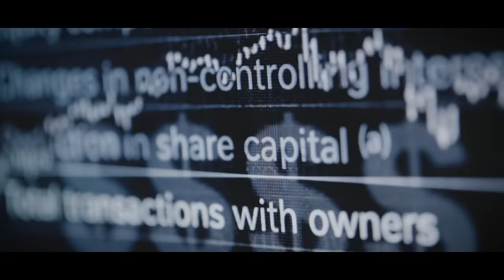How Our Consciousness is Used to Create Reality (Secret Method)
Today I'm going to be sharing the number #1 method that is being used to create our collective reality, as well as the universal law that is the reason why this method needs to be used and at the end of this video, I'm going to share how to counteract this method so that we all experience optimal collective timelines.

✨ Connect with The Alchemist Community ✨